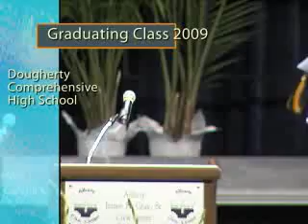Valedictorium Kamon Alford Dougherty high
Dougherty High Valedictorium 2009 address his graduation class on being successful. Kamon is the newphew of television producer Tony Hall and son of Daphne and Bobby Alford.